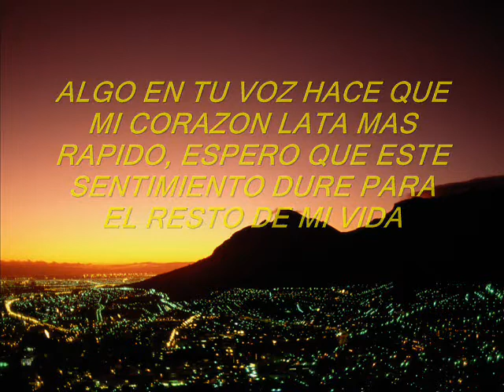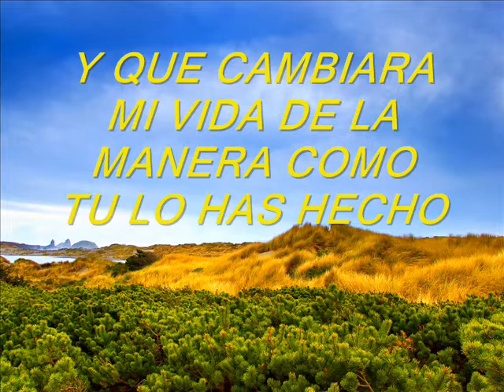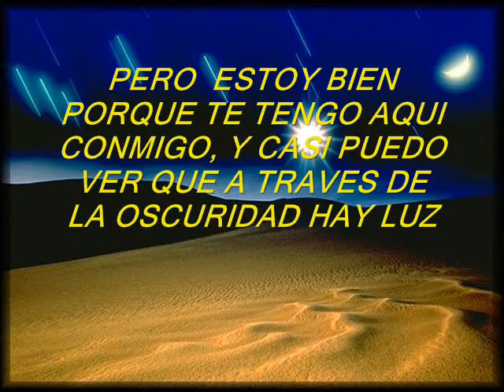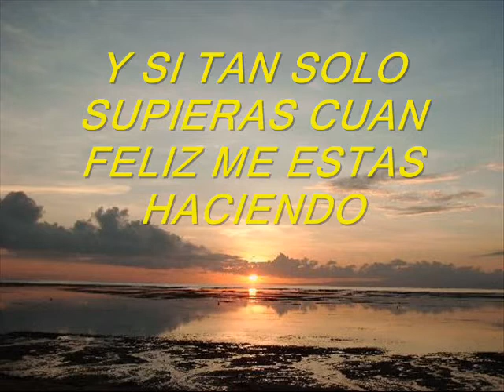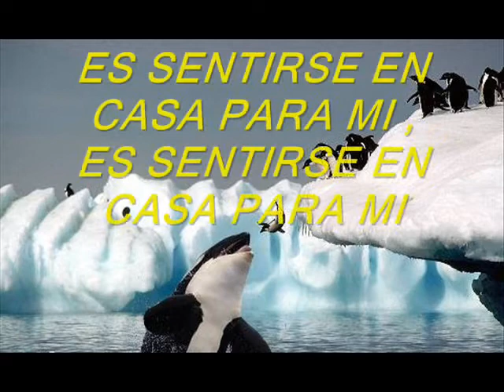it feels like home spanish subtitles